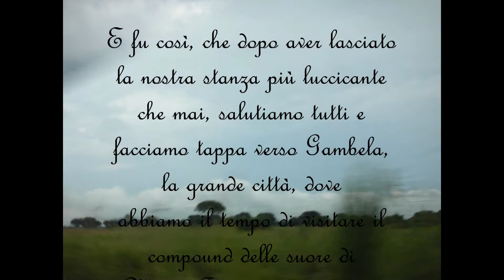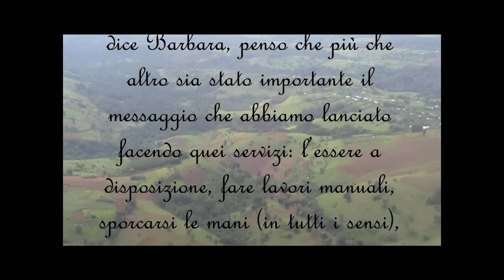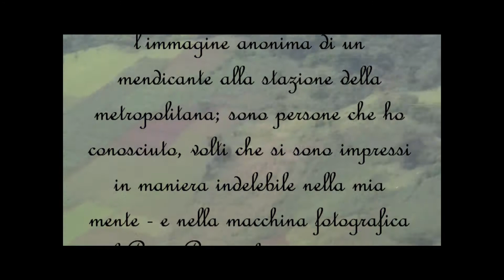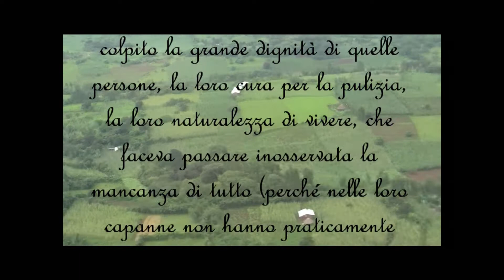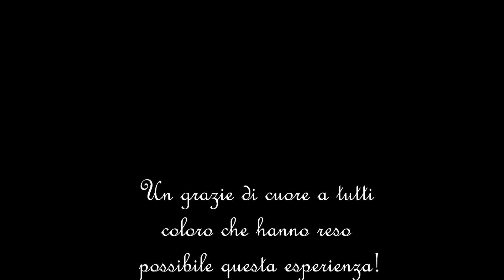17 di.... tanti: Il sugo di tutta la storia (Abobo 2011)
Ultimo capitolo del film "Caro Diario", con Pisa & Freak